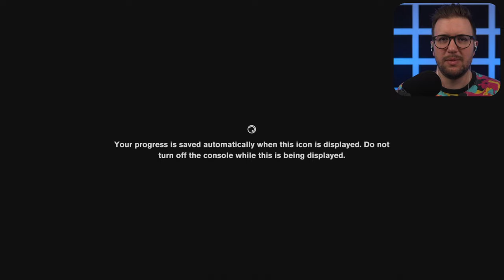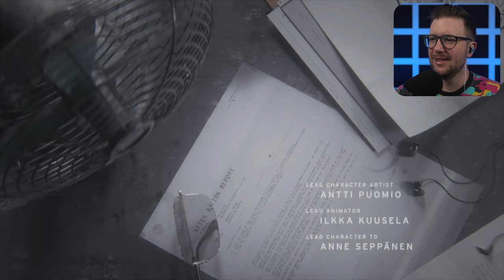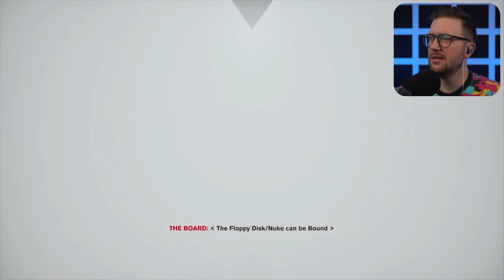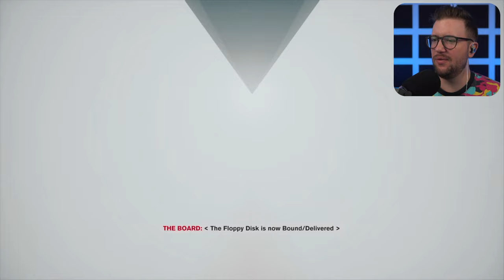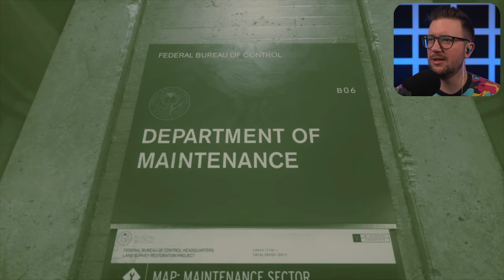The Federal Bureau of Control | Control Part 1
✅ My favorite monitor headphones
✅ My EVERY DAY Controller

Control was critically acclaimed and slept on by many. Let's hop in and see what we've been missing!

🎮 My Every Day Gaming Gear 🎮
The only 144hz monitor you need
The BEST Wireless Headset
My Favorite Xbox Controller
The best Playstation controller
The best portable console
The Nintendo Switch controller I can't live without

🎥 Recording/Streaming Gear 🎥
The easiest capture card to use
The iconic microphone
The best DAC for your buck
The best tool for streaming
3.5mm Aux Cable
My favorite mechanical keyboard
Best budget camera bodies
Camera Tripod
Simple and effective lighting
Apple iPad Pro (12.9-inch)
Never have a mouse slip again

00:00 Intro
01:04 Try New Games!
03:46 The Federal Bureau of Control
09:30 I'm Creeped Out
13:27 WHAT HAPPENED
17:00 Job Promotion
29:22 Hotline Bling
47:15 Thomassi
01:10:33 Final Thoughts

The good news is it won't change the price for you and it's a great way to help support the channel as well as the retailers we trust and help support the community!